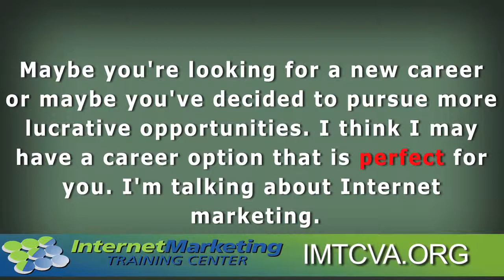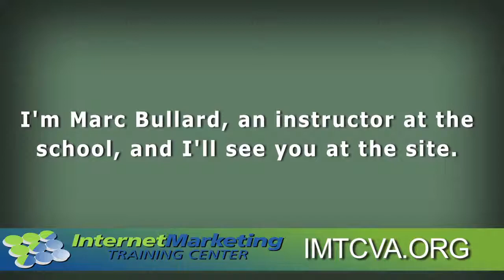Business Development Training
A career in business development training could be right for you.  Learn how you can discover the hottest and most in demand jobs available today.   At the Internet Marketing Training Center of Virginia, you can get a dedicated certificate in as little as six months and be on your way to a great job.

Certified to operate by the State Council of Higher Education for
Virginia